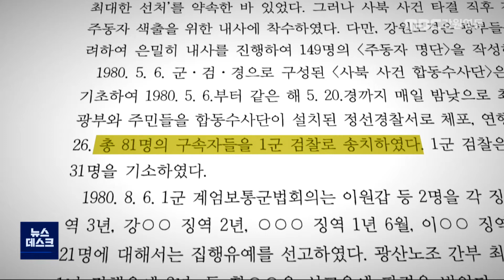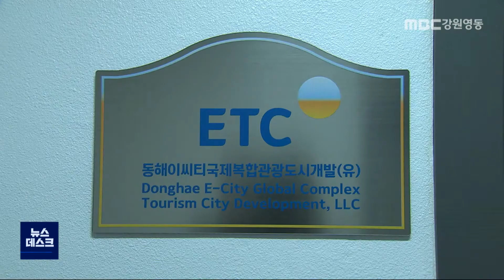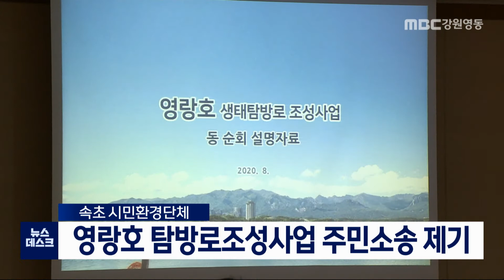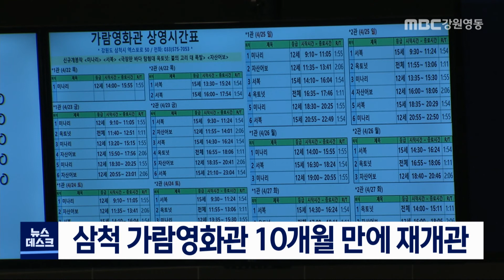MBC강원영동 뉴스데스크 다시보기 210422